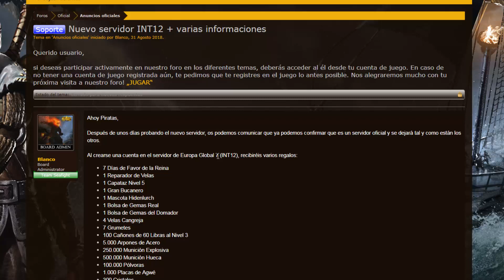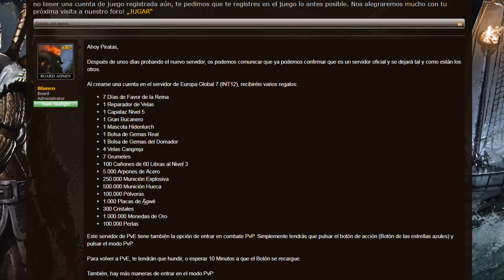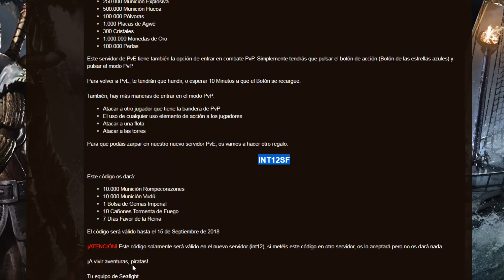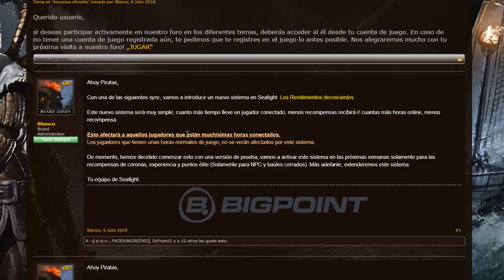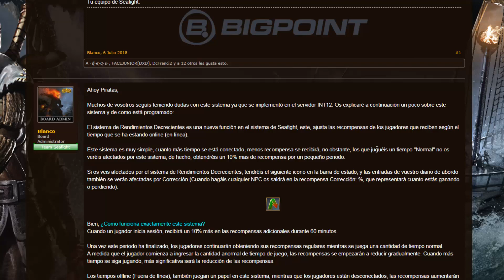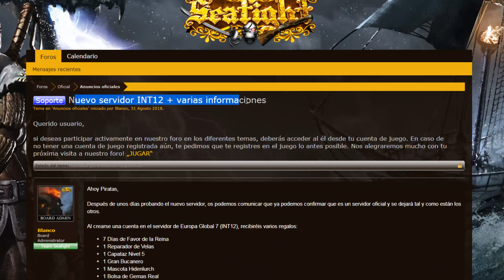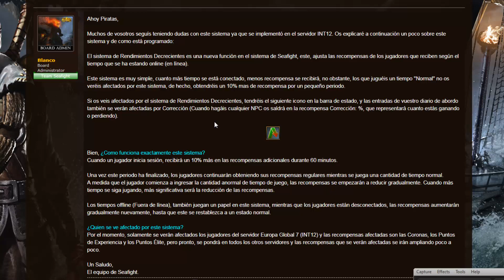Volviendo... Rendimientos decrecientes, Nuevo servidor Europa Global 7 (PVE)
Enlaces:
Pagina de fb donde se muestra el codigo de las 2 bolsas de joyas de este mes...
Creo que no me olvide de ningún enlace, cualquier cosa los invito a que me comenten :v
Saludos!!